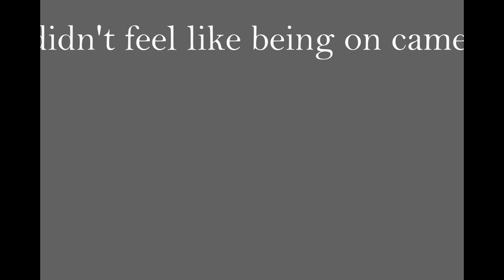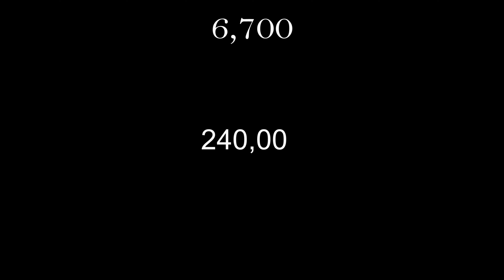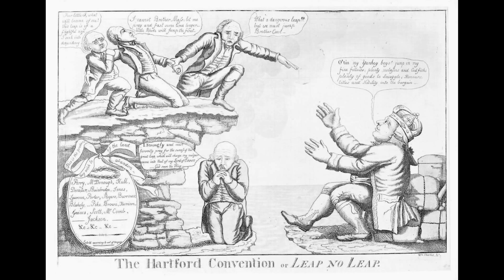A Brief Lesson In History - The War Of 1812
THE WAR STARTED IN 1812... I DON'T KNOW WHY I SAID 1912... LITERALLY CALLED THE WAR OF 1812.
Ah yes! MADISON'S WAR! The first time the US declared war on another country. When war overseas effects a country in a bad way, its only reasonable we get involved right...?
Even though we didn't ally much with the french, we did decide to go to war with Britain... Or really, MADISON went to war with Britain...
Can we all collectively agree that Dolley Madison is the best founding father. (im half joking)